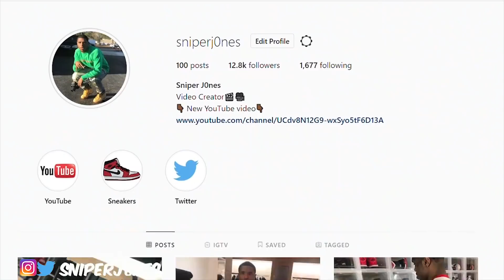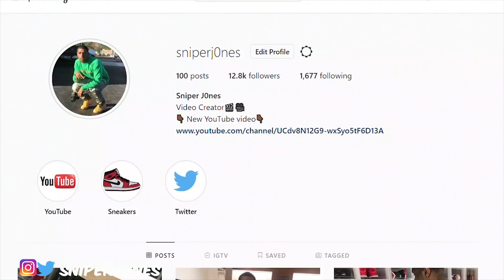TOP 10 SNEAKERS TO GET FOR CHRISTMAS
This is my top 10 sneakers to get for Christmas! As Christmas is getting closer it’s time to make the Christmas list. These are all sneaker I wish to have in my collection. A lot of top 10 videos are being made right now! Make sure you check out this one!